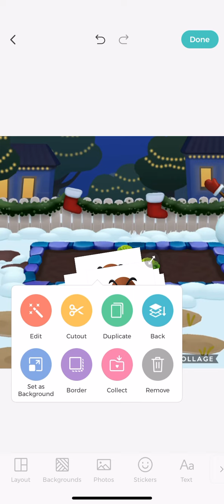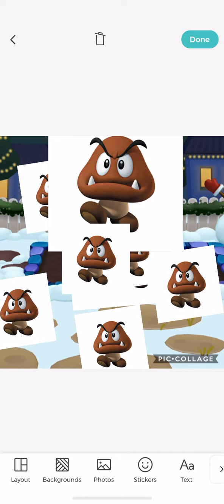Rudy’s Adventure season 1 episode 2